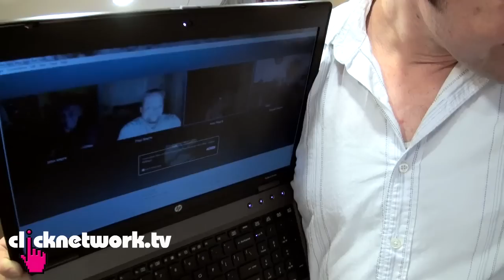Having a Baby (Part 3) - Xiaxue's Guide To Life: EP137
We go into the operating room with Xiaxue as she gives birth to her baby!